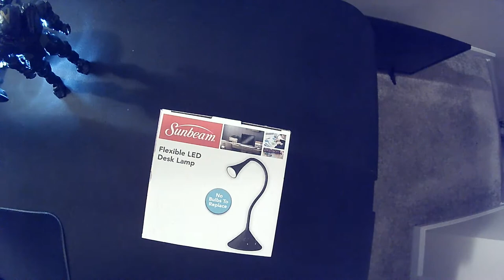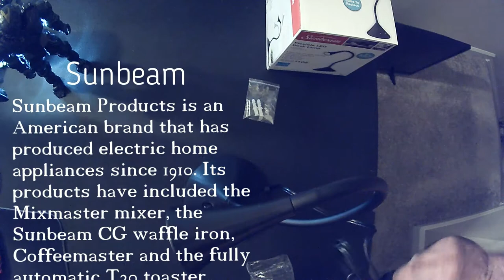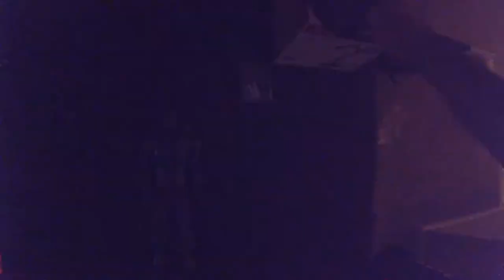Dollar Tree Sunbeam LED Desk Lamp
Dollar Tree Sunbeam LED Desk Lamp not bad for $1